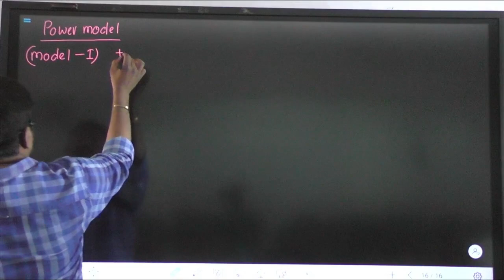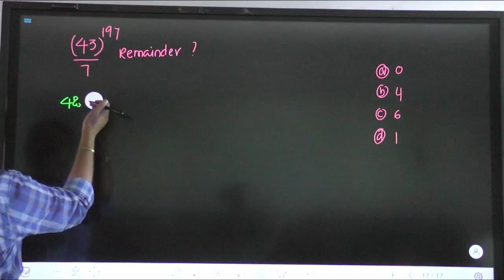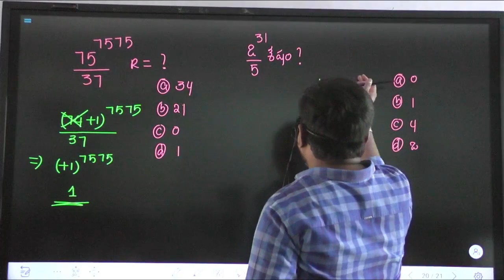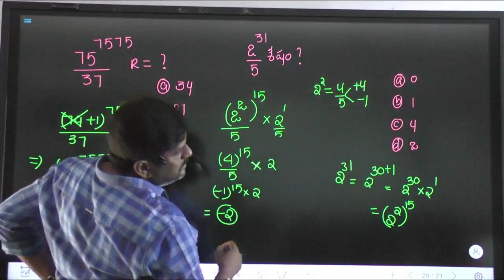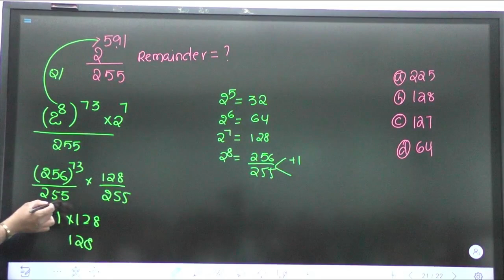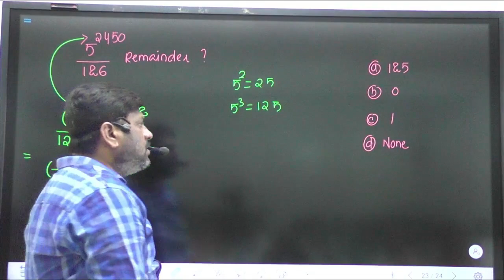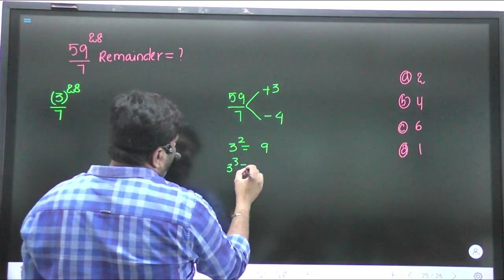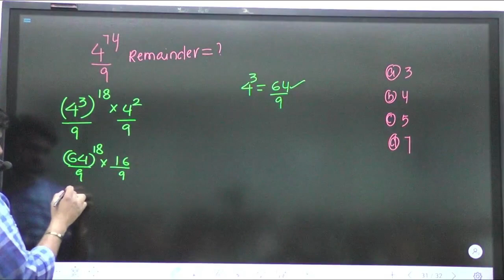NUMBERSYSTEM | remainders in Telugu | PART - 13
This contains
Important question in Number system.
Number system  A to Z Maths For Telugu Medium

CBS INSTITUTE
Android mobile app   link​
number system problems
number system aptitude
number system formulas
number system basics in telugu
number system shortcuts in telugu
number system problems in telugu
number system class in telugu
sankhya vyavastha in telugu
number system tricks
number system tricks in telugu
number system tips and tricks